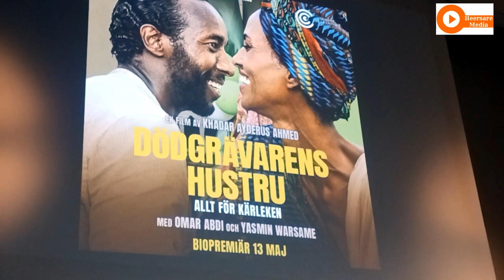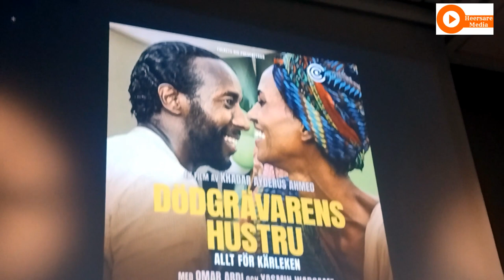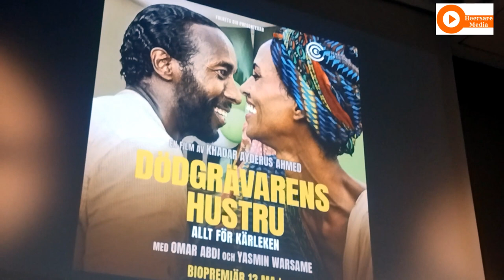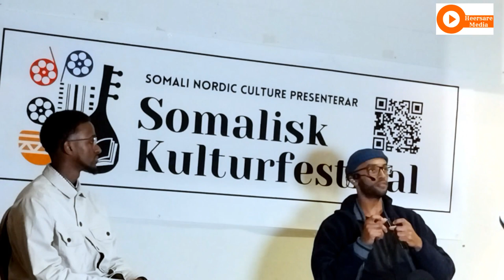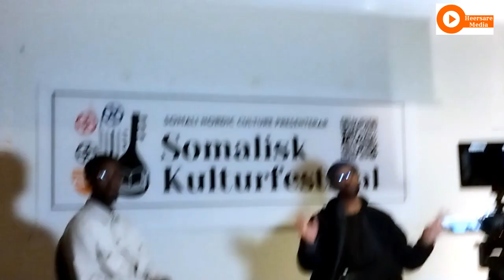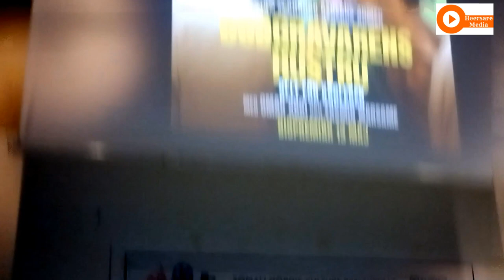Soosaaraha Filimka XAASKA XABAAL QODAHA Oo Ka Sheekeeyey Sidii Uu Filimku Ugu Dhashay Iyo Maraaxilki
ilimka caanka noqday ee "XAASKA XABAAL QODAHA", Khadar Caydaruus, ayaa bandhigdhaqameedkii Soomaalida ee Stockholm kaga sheekeeyey, sidii uu filimku ugu dhashay iyo maraaxilkii uu filimku soo maray.